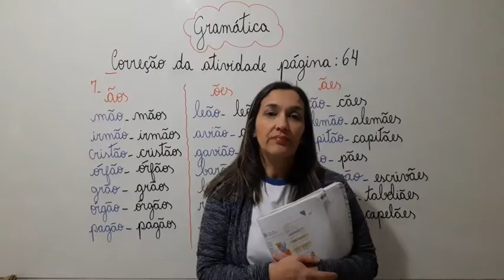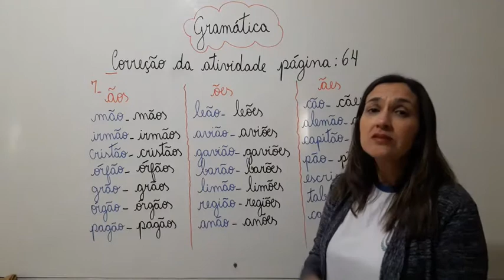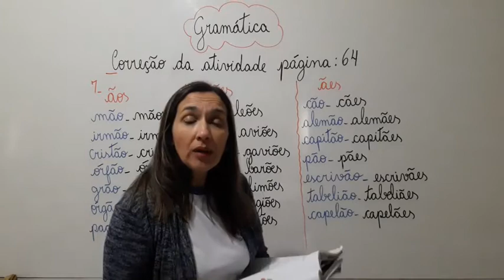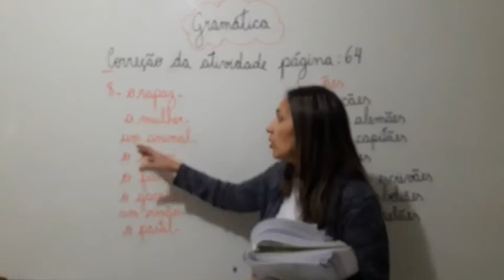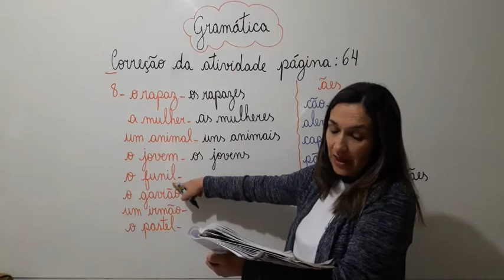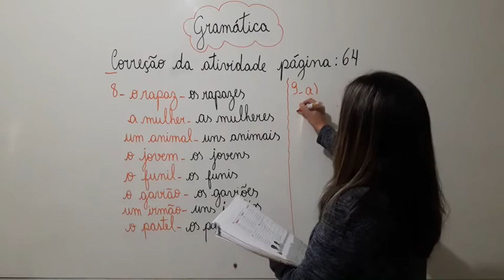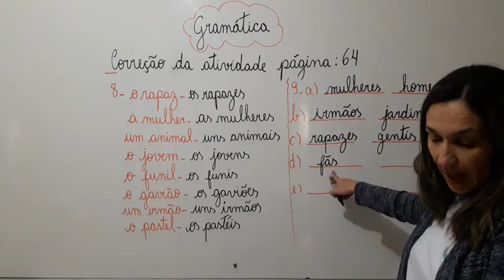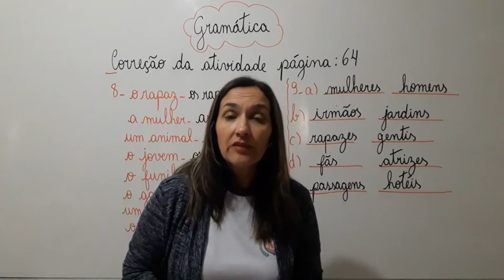4° Ano - Aula 55 - Correção de português na gramática 10.08.20 (CHAMADA)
Olá alunos !
Segue abaixo o link da chamada.